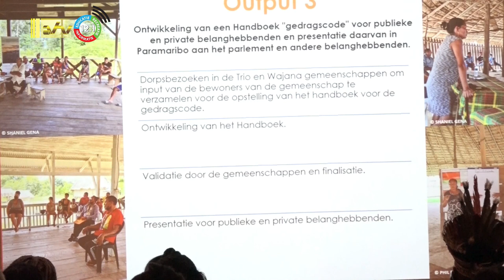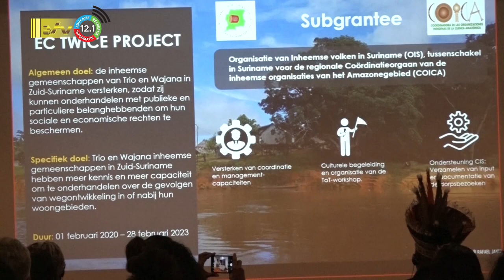12 01 2023 Handboek inheemsen uitgereikt aan inheemse gemeenschap